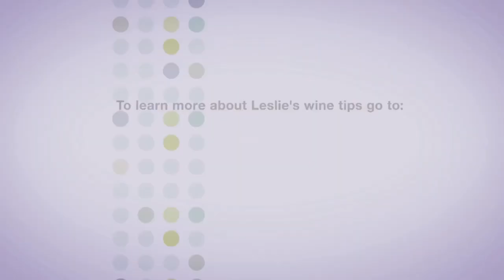Check, Please! Bay Area Wine Tip: How Does Wine Age?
Check, Please! Bay Area Wine Tip by host Leslie Sbrocco: How Does Wine Age?